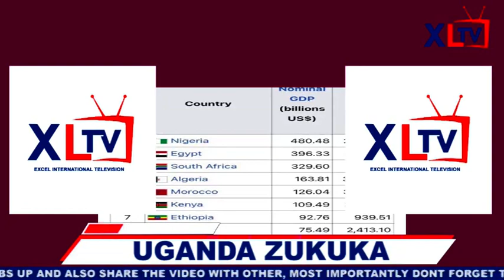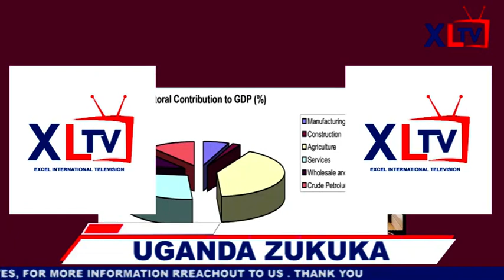Pato Ug Aleese Ebitiisa Ku Salim Saleh